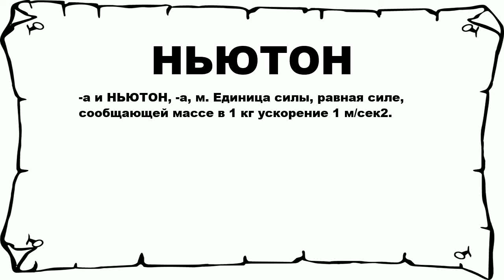НЬЮТОН - что это такое? значение и описание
Хочешь знать что значит НЬЮТОН? тогда слушай до конца. n n -а и НЬЮТОН, -а, м. Единица силы, равная силе, сообщающей массе в 1 кг ускорение 1 м/сек2. n n Больше слов